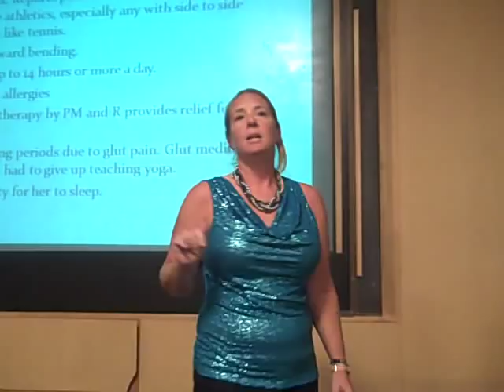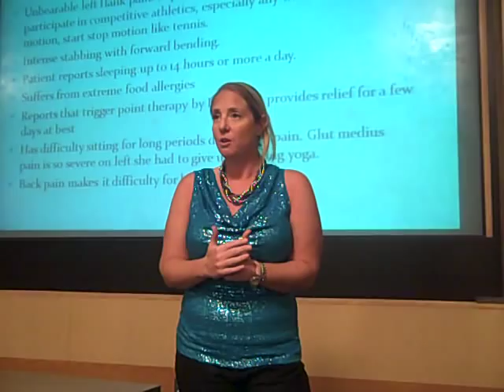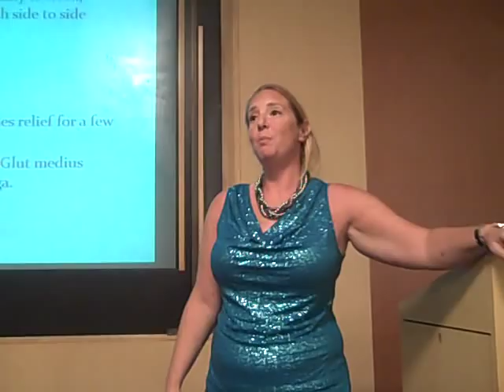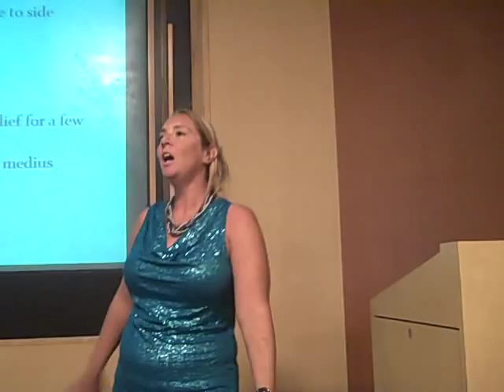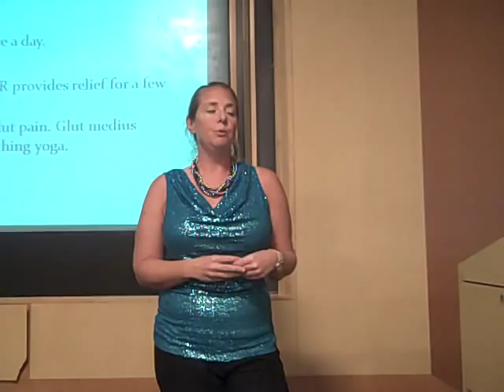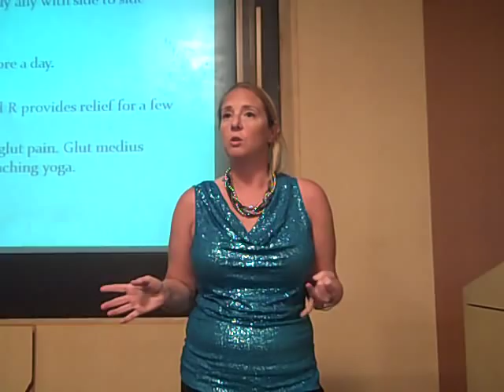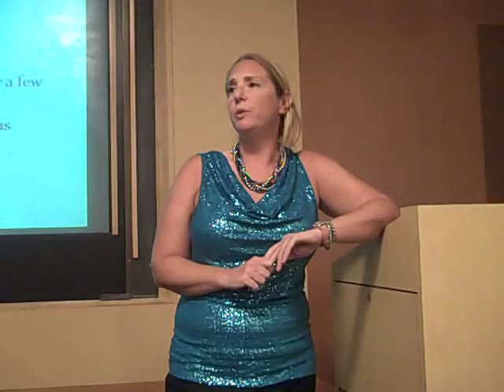Physical therapist and life with endometriosis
Dr. Sallie Sarrel, DPT, ATC, MEd educated first year physical therapy students on pelvic health disorders. The 3 hour lecture's prime focus was the latest research in endometriosis. At the end of that portion she allowed students to peer first hand into life with endo, revealing that the case study presented was based on herself.